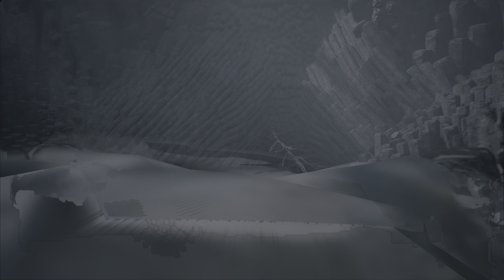Black Myth: Wukong PS5: Chapter 5 - Height of Ember (No Commentary) | Part - 53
Black Myth: Wukong - No Commentary

Black Myth: Wukong is an action RPG rooted in Chinese mythology and based on Journey to the West, one of the Four Great Classical Novels of Chinese literature.You shall set out as the Destined One to venture into the challenges and marvels ahead, to uncover the obscured truth beneath the veil of a glorious legend from the past.

As the Destined One, you shall encounter powerful foes and worthy rivals throughout your journey. Fearlessly engage them in epic battles where surrender is not an option.Aside from mastering various staff techniques, you can also freely combine different spells, abilities, weapons, and equipment to find the winning strategy that best suits your combat style.